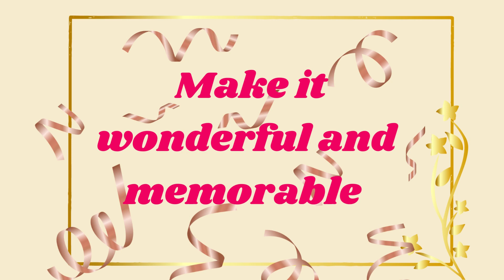Happy Birthday Nihal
Birthday wishes with names